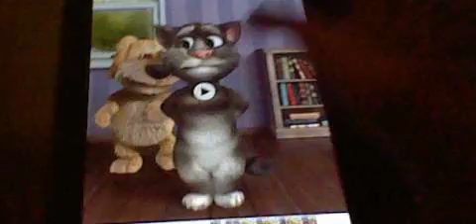Talking tom ben never stop fart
ben is a fart